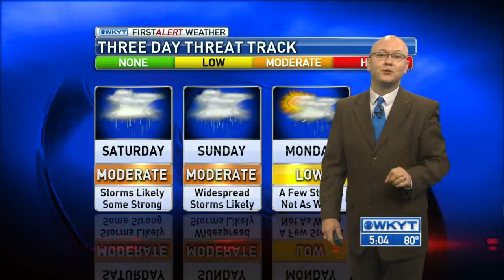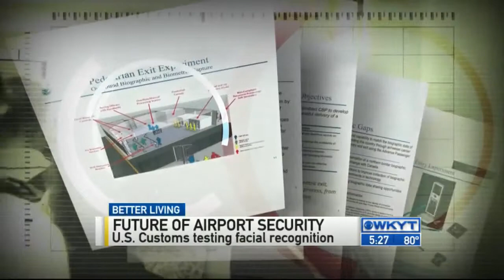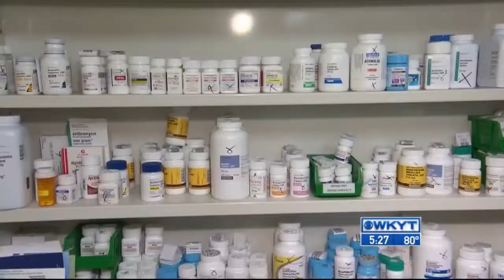WKYT News at 5:00 PM on 5-29-15